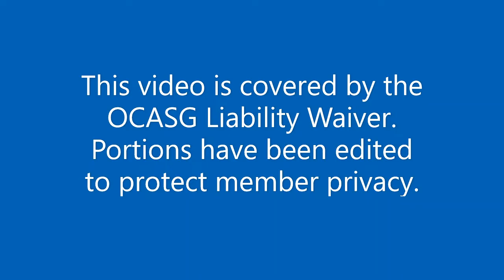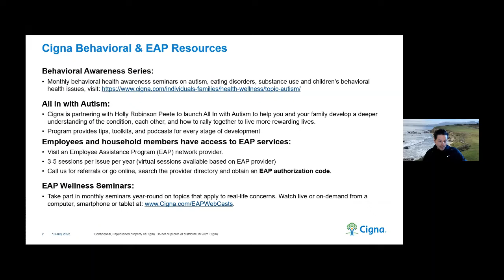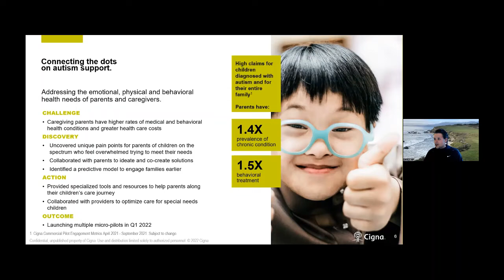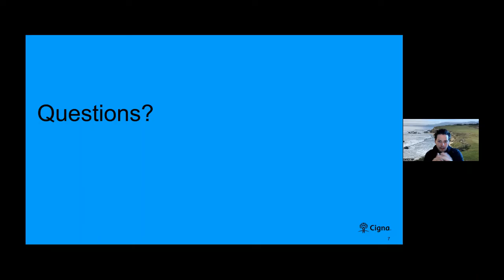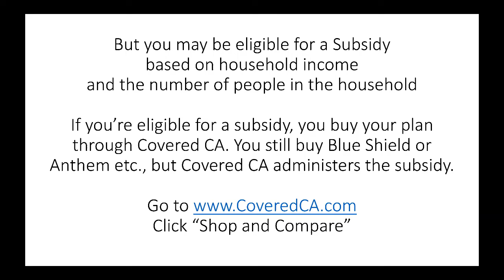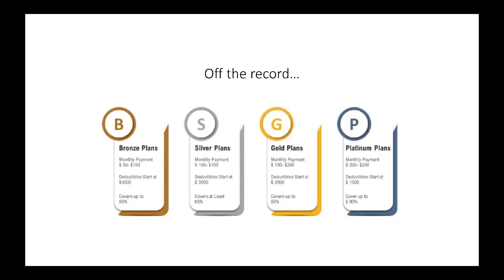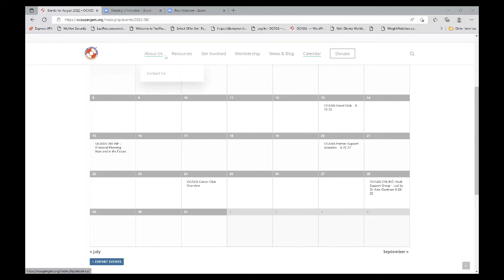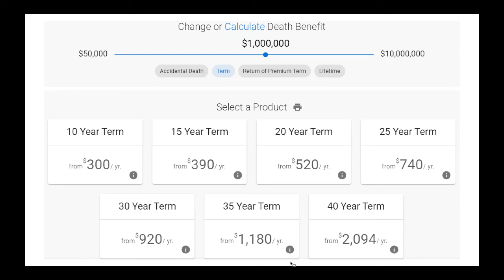OCASG ONLINE Autism and Medical Insurance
This is a video of the OCASG ONLINE July 18th meeting, Medical Insurance and Autism featuring Neil Steinman, Insurance Specialist, and Peter Freeburg, Cigna Behavioral Clinical Account Manager.
This video is covered by the OCASG Liability Waiver. Also note that portions of the video have been edited out to protect our members privacy.

Peter Freeburg, Cigna Behavioral Clinical Account Manager
Experienced Therapist with a demonstrated history of working in the mental health care industry. Skilled in Nonprofit Organizations, Group Therapy, Psychotherapy, Clinical Psychology, and Public Speaking. Strong healthcare services professional graduated from University of St. Thomas.

Neil Steinman, Insurance Specialist
Neil Steinman, principal of Orange County Health & Life Insurance, has been serving the insurance needs of Californians since 2000. Neil works with his clients one-on-one, either by phone or in person. This approach allows Neil to zero in on the client’s specific situation and thereby keep things simple, while offering solutions from the top insurance carriers that will best fit the client’s needs.